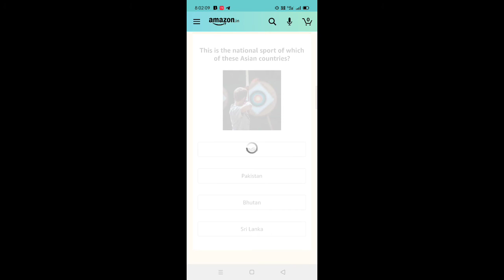Amazon quiz answers today l 29 October 2020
men's watch Quiz

today Amazon funzone quiz time

October Amazon quiz answers today

today's Amazon funzone quiz answers